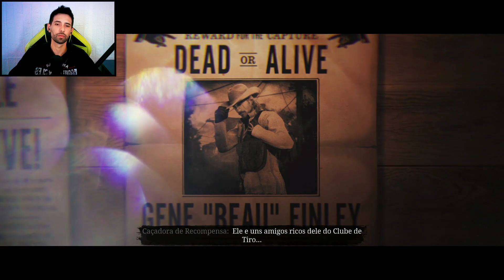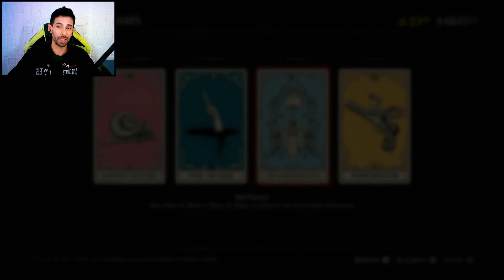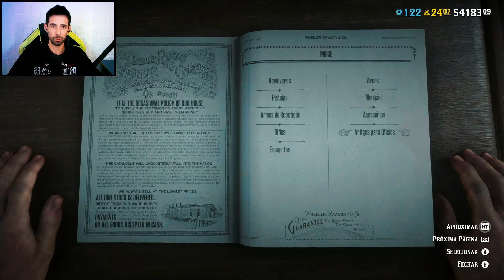Comprei o Mustangue Melhor Cavalo do Jogo/Começando do Zero em Red Dead Online